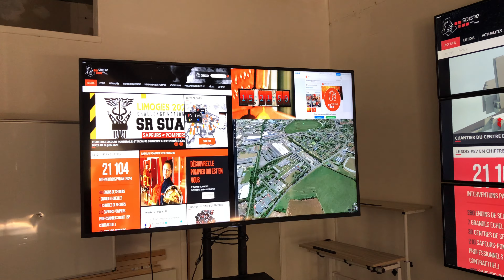Broadcast your video wall free of charge worldwide and on all platforms (PC, Android, etc.).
First test of transmitting the video capture of our screen wall. The multicast stream was accessible on the local network 𝐡𝐭𝐭𝐩://𝐇𝐨𝐬𝐭𝐧𝐚𝐦𝐞 𝐎𝐫  𝐈𝐏(𝐖𝐚𝐥𝐥 𝐏𝐂):𝟖𝟎 and on the internet through the 3 platforms (smartphone, pc, tv) with just the following address: 𝐡𝐭𝐭𝐩://𝐄𝐌𝐃𝐰𝐚𝐥𝐥𝐛𝐫𝐨𝐚𝐝𝐜𝐚𝐬𝐭.𝐝𝐝𝐧𝐬.𝐧𝐞𝐭.

It stutters due to poor choices in the video "compression" and EMD, in this example, encodes in almost 6-8k and then sends the stream in this same resolution without scaling, hence the minor issues that will be corrected very quickly.

Without having to use services like YouTube Live, Dailymotion, Twitch, Facebook Live, etc., which are complex to implement, you can, with just a free dynamic DNS account like noip.com, EMD and a "good" pc player (CPU and GPU, the one from the video wall) connected to the Internet, transmit and retrieve the video and audio stream of your remote walls from anywhere with a connected screen.

The Most Affordable Video Wall Software on the Market from 149€🏴

✅ 1 license
✅ 6 screens (or 24)
✅ 24 sources

❌ NO SUBSCRIPTION
❌ NO CLOUD 5.0
✔️ TAILOR-MADE DEVELOPMENT

⬇️ DigitalSignage
⬇️ AffichageDynamique
⬇️ VideoWall
⬇️ VideoWallSoftware